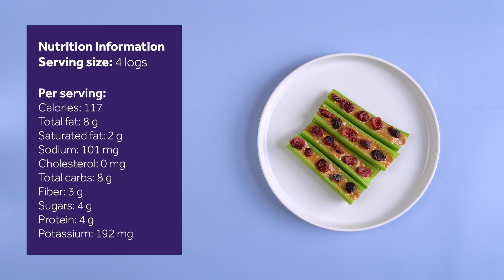3 Veggie-Based Back-to-School Snacks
For these back-to-school snack recipes (and more), check out this article